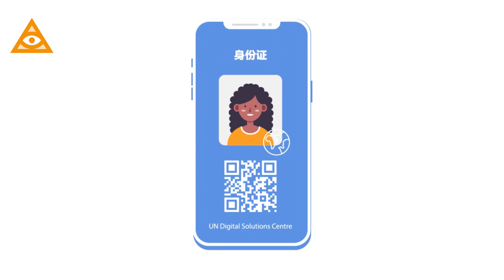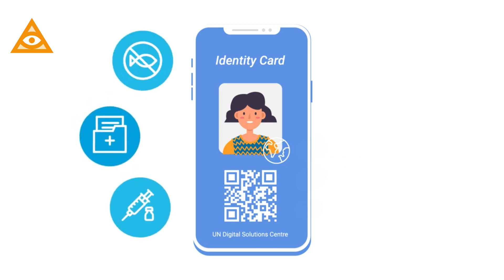The United Nations Digital ID.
The United Nations (UN) is a diplomatic and political international organization whose stated purposes are to maintain international peace and security.

The UN Digital ID is a digital wallet for UN personnel, for their personal, Human Resources, medical, travel, security, payroll and pension data kept over time, from onboarding into the UN to parting or retirement. They say...
Survival food
Survival gear